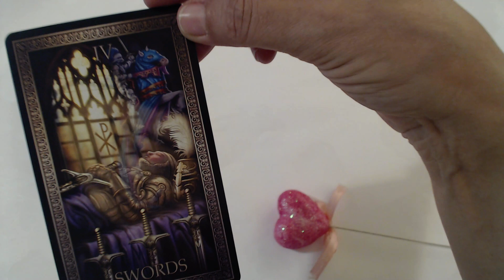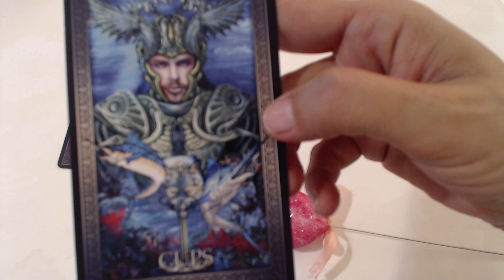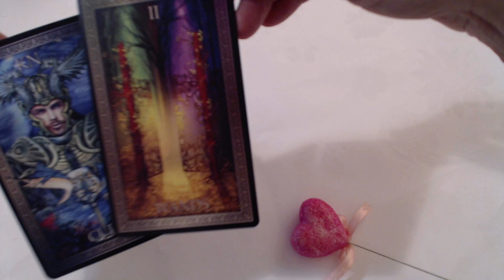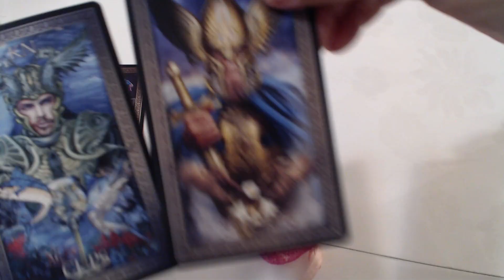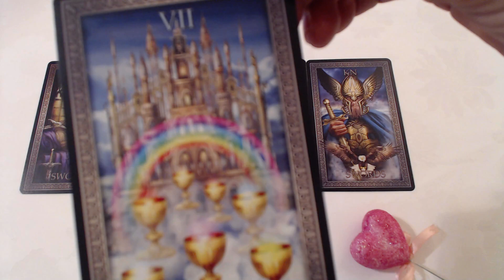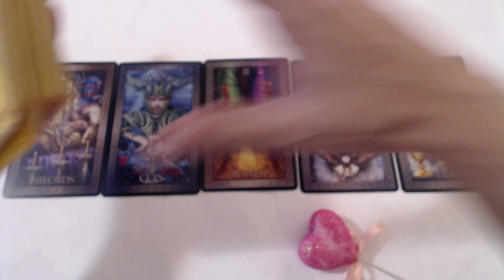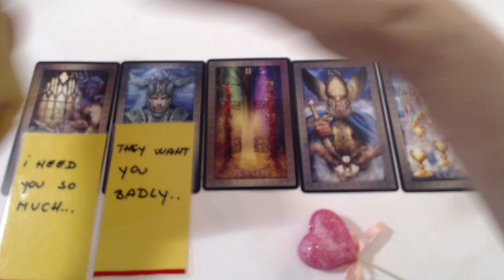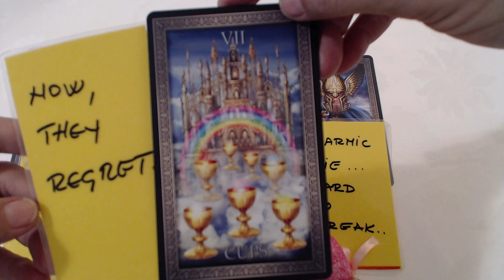LIBRA - WEEKLY TAROT READING 23rd - 29th NOVEMBER, 2020...*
LIBRA - WEEKLY TAROT READING  23-29 NOVEMBER, 2020...*
Welcome to Ivana Tarot channel on YouTube featuring daily tarot, weekly tarot and monthly tarot...!

libra lovetarot